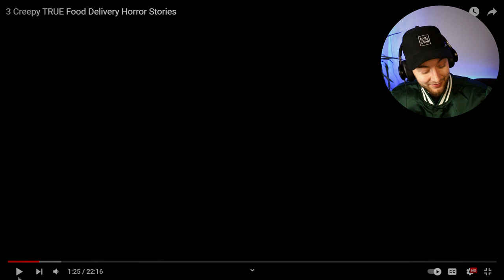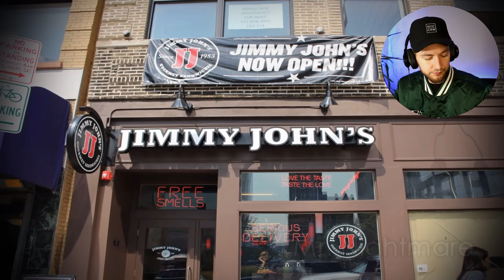I HATE SCARY STUFF!!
In this video we're going to be reacting to 3 true horror stories and let me be real... THEY ARE SCARY!!
I have always been bad with horror and I'm very proud to announce that my pants was indeed still dry after the video finished.
I hope you'll enjoy this reaction!!

If you enjoy my videos and feel like supporting the channel, please consider the options below!

Channel Guidelines
1. Remember that we are the Happy Gang, so make sure to be kind, considerate, and respectful toward each other
2. No spamming or copy paste
3. Read the title, description & check out the thumbnails for details

⬇️​MY EQUIPMENT⬇️​

​🚥​LED Stripes
✂️ Editing Software
📸​ Adobe Photoshop

Stay Happy 😉​